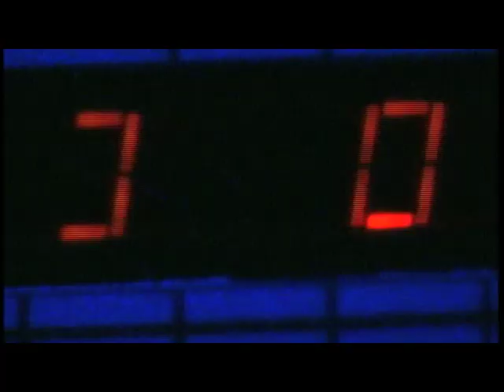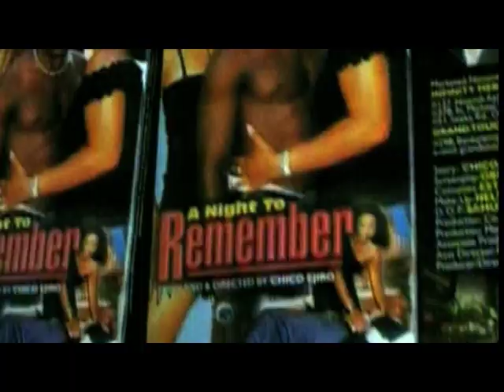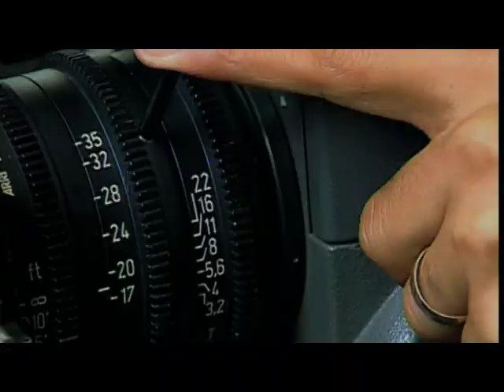AV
DSTV PROMO -video editor Daniel Modiakeng